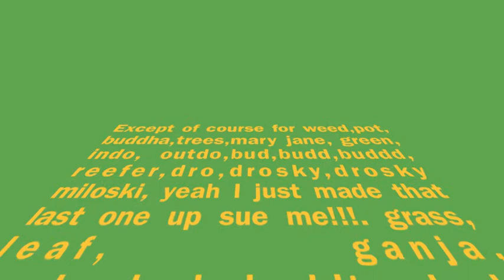drugs are BADD they are so bad that they get two DDs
my PSA to the little chitlins of AMEERICUH